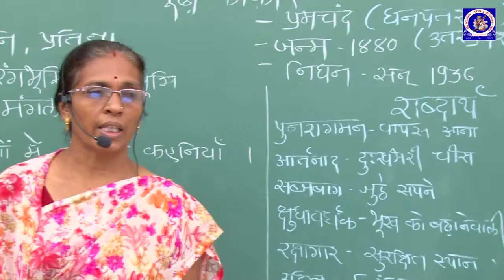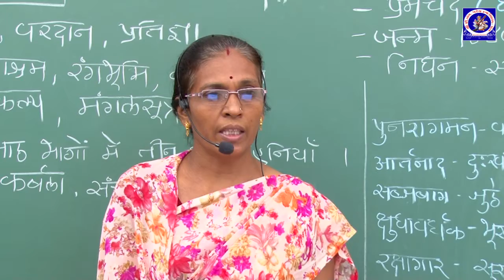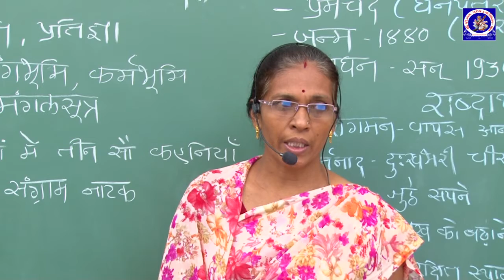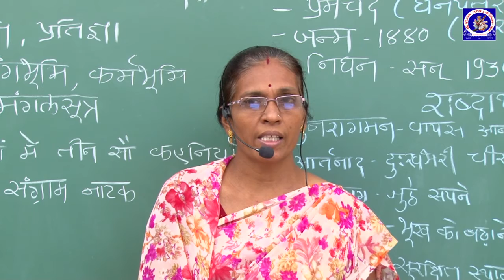ધોરણ 10 - હિન્દી - પ્રકરણ 2 - બુઢીકાકી | Part 2 | Umaben Goletar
ધોરણ 10 - હિન્દી - પ્રકરણ 2 - બુઢીકાકી  | Part 2
Standard 10 - Hindi - Chapter 2  BudhiKaki | Part 2

Lecture by :
Umaben Goletar
Assistant Teacher,